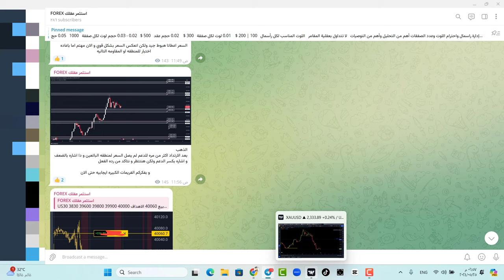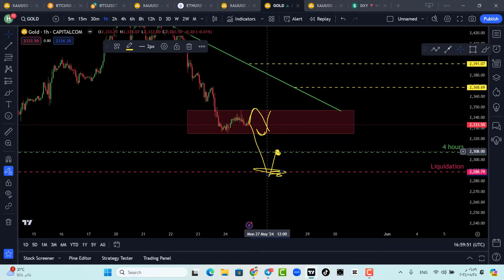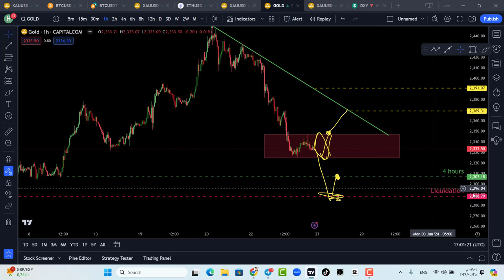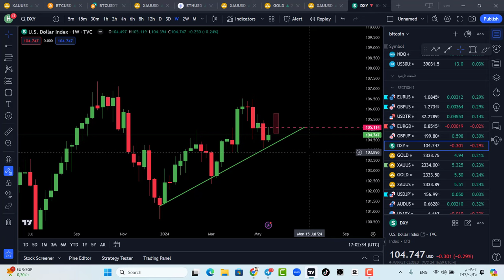كن حذر! تحليل الذهب (السعر المستهدف ) تحليل الذهب اليوم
رمز الشريك :
abdoabdo